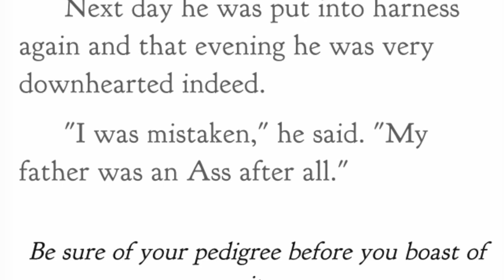Aesop’s Fables The Mule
Aesop's Fables The Mule Narrated by Jon Wilkins